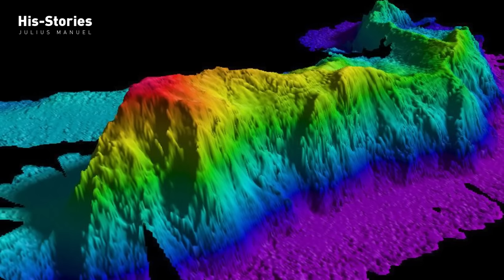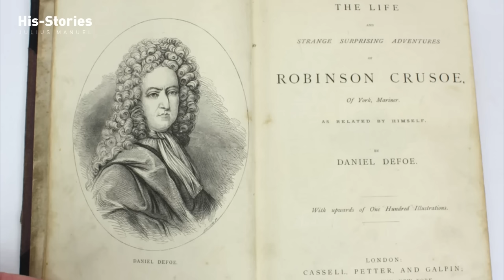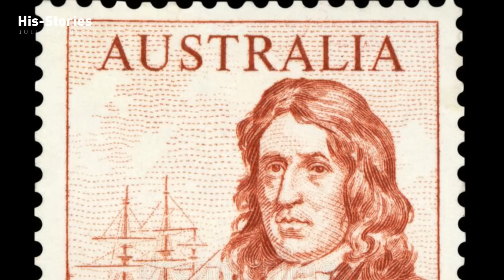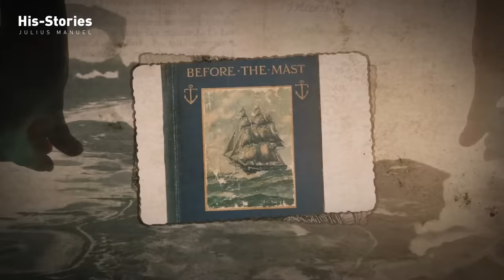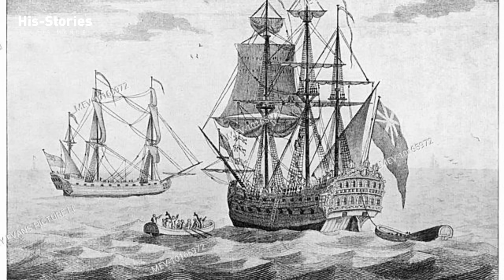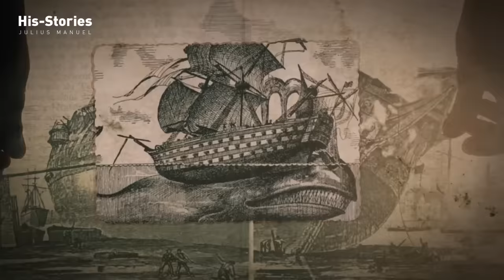Real Robinson Crusoe 1 | Selkirk | Juan Fernandez | Julius Manuel | HisStories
Real Story behind Daniel Defoe‘s classic fictional novel Robinson Crusoe.
ചിലിയൻ തീരങ്ങളിൽ നിന്നും 670 കിലോമീറ്ററുകൾ പടിഞ്ഞാറു മാറി പസഫിക്ക് സമുദ്രത്തിനടിയിൽ അഗ്നിപർവ്വതങ്ങളുടെ ഒരു നിരതന്നെ മുങ്ങികിടപ്പുണ്ട്. അതിൽ ഉയരംകൂടിയ മലകളുടെ അഗ്രഭാഗങ്ങൾ  കടൽപ്പരപ്പിനെ കീറിമുറിച്ച് മുകളിലേക്ക് പൊന്തിനിൽക്കുകയാണ്. കടലിനടിയിലെ ഈ കഥയറിയാത്തവർക്ക് അത് വെറും ദ്വീപുകൾ മാത്രമായി തോന്നും. പതിനായിരക്കണക്കിന് വർഷങ്ങൾ ആ കടൽത്തുരുത്തുകൾ ആരുടയും കണ്ണിൽപെട്ടില്ല. മീൻപിടുത്തക്കാരോ, കപ്പലുകളോ ഈ വഴി വന്നില്ല. മനുഷ്യസ്പര്ശമേല്ക്കാത്ത കന്യാവനങ്ങളായി ആ ദ്വീപുകളും, അതിലെ പ്രകൃതിയും നിലനിന്നു. എന്നാൽ വര്ഷം 1574 ആയപ്പോഴേക്കും ദ്വീപുകൾക്ക് ഈ  ഒളിച്ചുകളി അവസാനിപ്പിക്കേണ്ടി വന്നു. അതുവരെയും അജ്ഞാതമായിരുന്ന പുതിയ ലോകത്തിലേക്ക് സ്പാനിഷ് കപ്പലുകൾ ഒന്നിന് പുറകെ ഒന്നായി വന്നുകൊണ്ടേയിരിക്കുന്ന സമയമായിരുന്നു അത് . നവംബർ 28 ന് അതിലൊരു കപ്പൽ ഈ ദ്വീപുകളുടെ സമീപം എത്തിച്ചേർന്നു. കൊടുംവനങ്ങൾ നിറഞ്ഞ മൂന്ന് വലിയ ദ്വീപുകൾ! പിന്നെ ഒറ്റപ്പെട്ട് നിൽക്കുന്ന ഒരു പാറക്കൂട്ടം. കപ്പലിലെ സ്പാനിഷ് ക്യാപ്റ്റൻ  താൻ കണ്ടെത്തിയ പുതിയ ലോകത്തിലെ ദ്വീപുകൾക്കോരോന്നിനും പേരുകൾ ഇട്ടെങ്കിലും ആളുകൾ പിന്നീട്  ആ ദ്വീപുകൾക്ക് അവയെ കണ്ടെത്തിയ ആ ക്യാപ്റ്റന്റെ പേരുതന്നെയാണ് വിളിച്ചത്.  ഹ്വാൻ ഫെർണാഡസ് ഐലൻഡ്‌സ്!

HisStories
*Social Connection